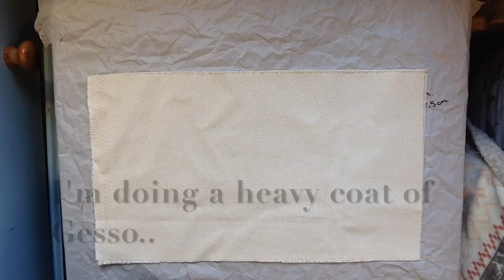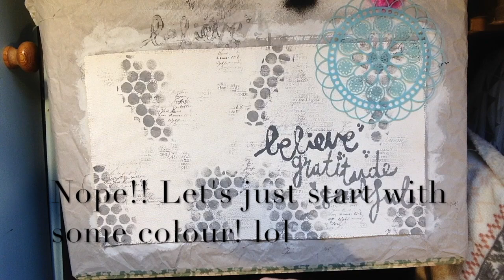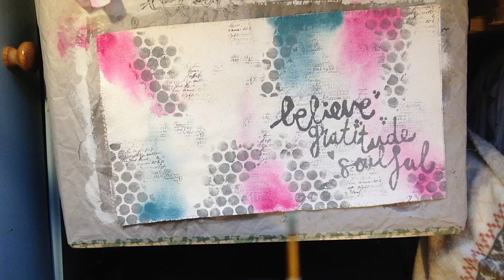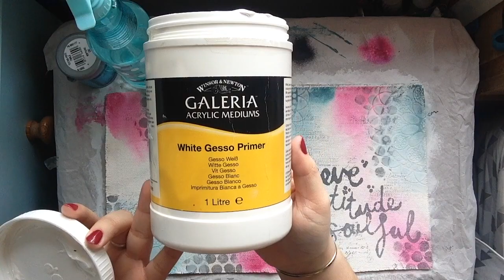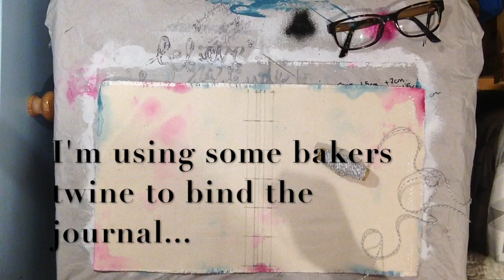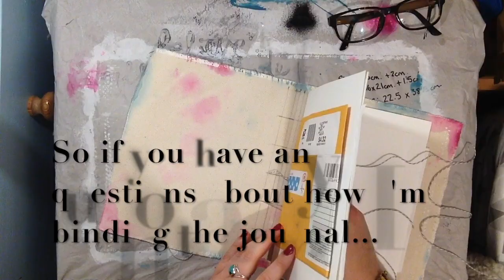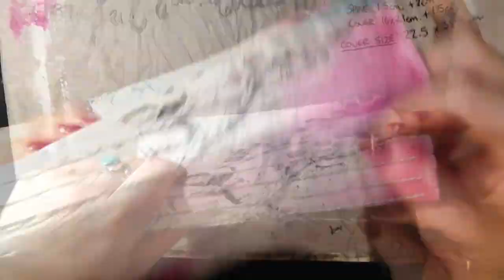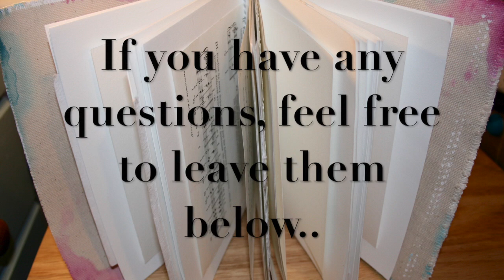Art Journal: Handmade - Start to Finish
Handmade Clean Up Art Journal - Original

___*Materials*___
23x39cm piece of Heavy Canvas Fabric - Liquitex Light Molding Paste - Wilko Emulsion Paint - Cheap brand of pink acrylic paint - Winsor&Newton Gesso - KaiserCraft Stamps - KaiserCraft Doily Stencil - Crafty Individuals Stamp - Finnabair Honeycomb Stencil - Artistcellar Inspiration Series Stencils - Archival Black Ink - Bakers Twine - Various papers such as envelops, handmade paper, watercolour paper, sketch paper, doilies.

*My Instagram* lucyoodledoo

___*Music*___
All the music I use is from the YouTube Music Library